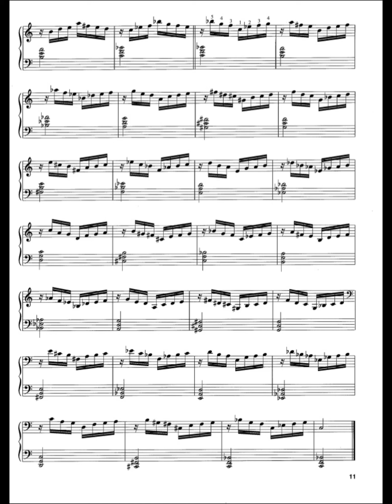Jazz Hanon 3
Instrumento II
IP Projazz